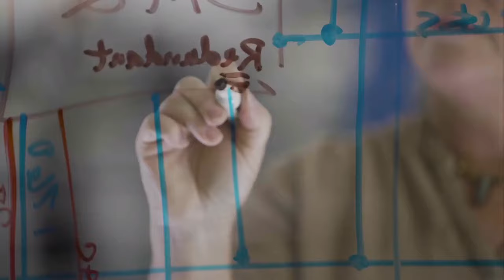B-21 Raider Unveiling Ceremony raw video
B-21 Raider Unveiling Ceremony in Palmdale, CA.

In a tangible display of the nation’s resolve in meeting security threats, the U.S. Air Force, on Dec. 2, publicly unveiled the B-21 Raider, the first new, long-range strike bomber in a generation and an aircraft specifically designed to be the multifunctional backbone of the modernized bomber fleet.

While the B-21 isn’t expected to be operational and introduced into service for several more years, the formal unveiling ceremony hosted by Northrop Grumman Corporation at its production facilities in California is a significant milestone in the Air Force’s effort to modernize combat capabilities. The B-21 is designed to be a more capable and adaptable, state-of-the-art aircraft that will gradually replace aging B-1 Lancer and B-2 Spirit bombers now in service.

According to design requirements, the B-21 is a long-range, highly survivable stealth bomber capable of delivering a mix of conventional and nuclear munitions. The aircraft will play a major role supporting national security objectives and assuring U.S. allies and partners across the globe.

Senior defense officials note that the National Defense Strategy and other analyses make clear the need for the B-21 and its capabilities.

“The B-21 Raider is the first strategic bomber in more than three decades,” Secretary of Defense Lloyd J. Austin said during the ceremony. “It is a testament to America’s enduring advantages in ingenuity and innovation. And it’s proof of the Department’s long-term commitment to building advanced capabilities that will fortify America’s ability to deter aggression, today and into the future.”

The B-21, Austin said, “is deterrence the American way. … This isn’t just another airplane. It’s not just another acquisition. … It’s the embodiment of America’s determination to defend the republic that we all love. It’s a testament to our strategy of deterrence—with the capabilities to back it up, every time and everywhere.”

The world and its threats have changed dramatically since the last new bomber was introduced in 1988, as has the way the Air Force, other U.S. military services and allies work together as a joint, multi-domain force. Senior defense officials say that new thinking and innovation are needed to meet the new and emerging threats.

“That innovative spirit is sitting behind us right now,” Air Force Chief of Staff Gen. CQ Brown, Jr., told reporters shortly before the plane was unveiled.

“You think about what we're able to do in the amount of time with the workforce here from Northrop Grumman, the collaboration with the United States Air Force to bring in a capability using a digital approach which is new and different from anything we've done any major program, that's part of the Raider spirit,” he said.

The B-21 is the first new bomber to be introduced since the end of the Cold War. Air Force officials envision an ultimate fleet of at least 100 aircraft with an average procurement unit cost requirement of $692 million (base year 2022 dollars).

“When I think about accelerate change, this is exactly what it means to be able to bring this kind of capability very quickly and be able to adapt it vis-à-vis the threat,” Brown said in his meeting with reporters. “And so today, I'm really excited that we bring the B-21 Raider into the future. It'll be the backbone of our bomber fleet.”

The aircraft is designed with updated stealth qualities and mission flexibility that senior leaders in the Air Force and across the Department of Defense say are necessary to achieve the U.S. goal of achieving integrated deterrence, and if necessary, capabilities required to successfully respond to aggression anywhere in the world at any time.

The specific B-21 unveiled Dec. 2 is one of six under production. Each is considered a test aircraft, but each is being built on the same production line, using the same tools, processes, and technicians who will build production aircraft. This approach has enabled production engineers and technicians to capture lessons learned and apply them directly to follow-on aircraft, driving home a focus on repeatability, producibility and quality.

The timing for first flight will be data and event, not date driven.

While the precise date when the B-21 will enter service is unknown, basing decisions have been made. Ellsworth AFB, South Dakota will become the first Main Operating Base and formal training unit for the B-21. Whiteman AFB, Missouri, and Dyess AFB, Texas, are the preferred locations for the remaining home bases. Each will receive aircraft as they become available.